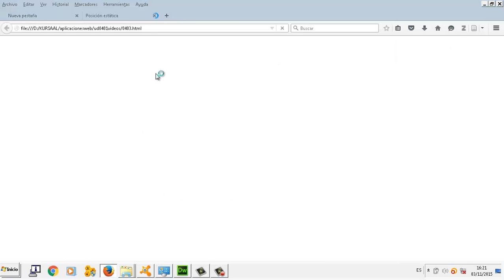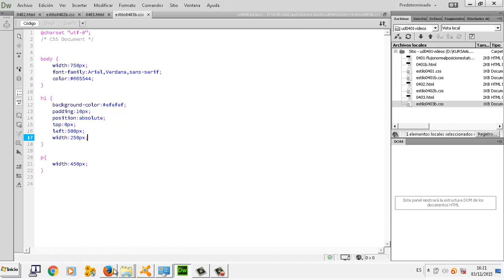CSS Flujo normal Posición absoluta UD 04 03 Aplicaciones web CFGM Explotacion Sistemas Informaticos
CSS Flujo normal Posición absoluta UD 04 03 Aplicaciones web